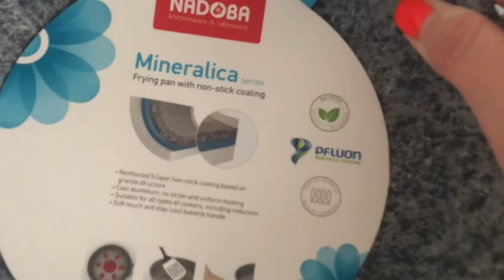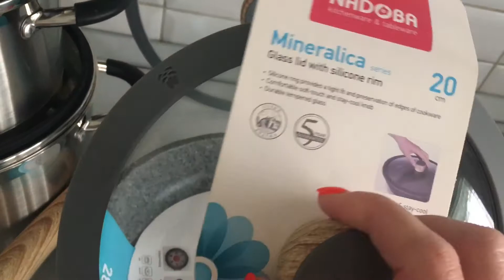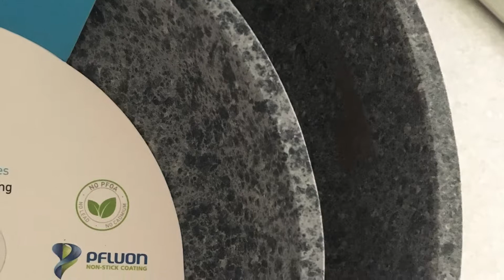Обзор набора индукционной посуды Базовый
Набор посуды для индукционных плит от Nadoba. Набор на 4-8 человек состоит из популярных коллекций Olina и Mineralica.